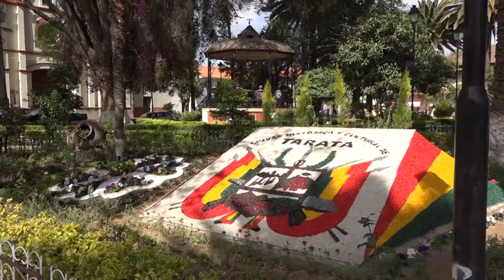Tarata / Promovido por Valeria Cardozo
Tarata lugar Turístico promovido por Valeria Cardozo
Candidata al Miss Cochabamba 2018